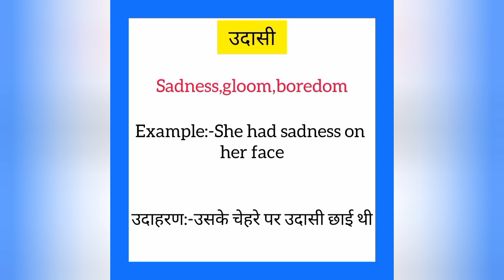Udaasi ka english mein kya kahate hain | उदासी को इंग्लिश में क्या कहते हैं | Sadness meaning in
Udaasi ko English me kya kahate hain
Udaasi को इंग्लिश में क्या कहते है

उदासी को इंग्लिश में sadness कहते हैं
Udaasi ko English mein sadness kahate hain